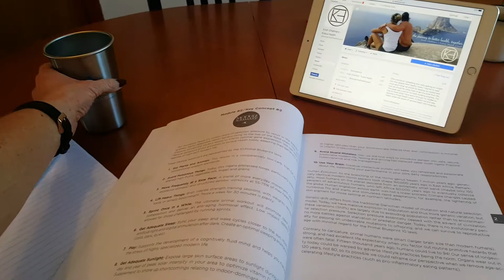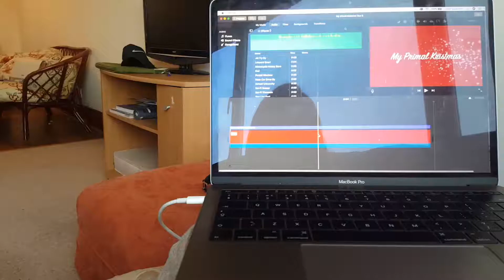TOP 5 TIPS | My Primal Kristmas Day 5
Day 5 is here with Top 5 tips for how to be that little more active throughout your day to try an avoid prolonged periods of sitting which is bad for your health, body and mind.  Get up, move around and live better!! Thanks to my hubby for his great acting skills!